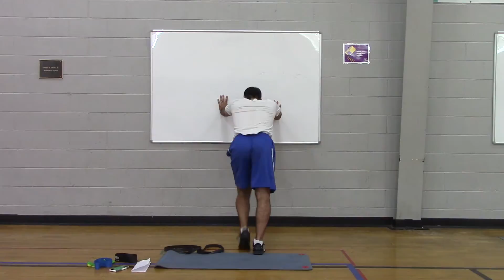Newton Boot Camp: 2017, P11, Full Length Warm Up for Workout A and CW#2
to learn more.

P11, Full Length Warm Up for Workout A and CW#2!
CW#2 Static Stretch (3min):  Wall (25:5)
1. Split Adductor - R/L
2. T-Spine Rotation - R/L
3. Prone Glute Push -R/L

Corrective Exercises & Movement Prep -10min
P11, Workout A, Warm Up
1. Supine Alt. Shoulder Flexion x8e
2. Band Leg Lower x8e
3. HF Psoas Bridge x3 breaths (3:6)
4. Mini Band Hip Rotation + Squat x8e
5. Wall Slides x8
6. 3-Way Standing Hip Flexor Mobe x4e
7. High Knee Ankling x6e
8. Bwds Traversing Sumo Squat x4e
1. Spider Crawl x4e
10.  Bwds Inv Hamstring to Y-Reach x4e